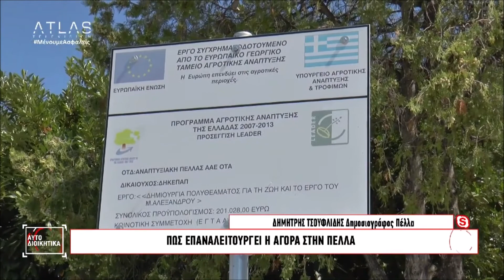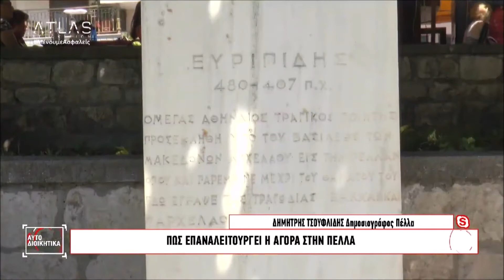ΑΝΤΑΠΟΚΡΙΣΗ ΣΤΗΝ ΕΚΠΟΜΠΗ ΑΥΤΟΔΙΟΙΚΗΤΙΚΑ 6/4/2021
ΑΝΤΑΠΟΚΡΙΣΗ ΣΤΗΝ ΕΚΠΟΜΠΗ ΑΥΤΟΔΙΟΙΚΗΤΙΚΑ ΜΕ ΤΗΝ ΔΗΜΟΣΙΟΓΡΑΦΟ ΚΑΤΕΡΙΝΑ ΣΜΥΡΛΗ ΣΤΗΝ ΑΤΛΑΣ ΤΗΛΕΟΡΑΣΗ